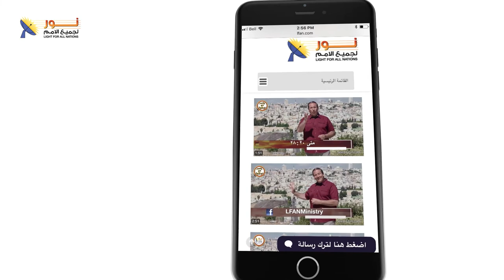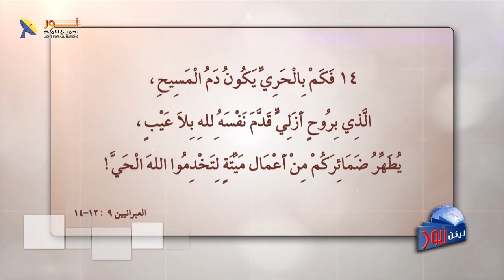ليكن نور - الحلقة ٥١٤ - لماذا يدعون المسيح "حمل" ؟